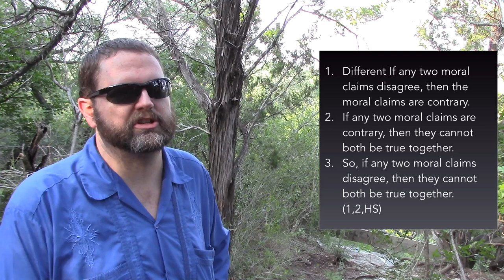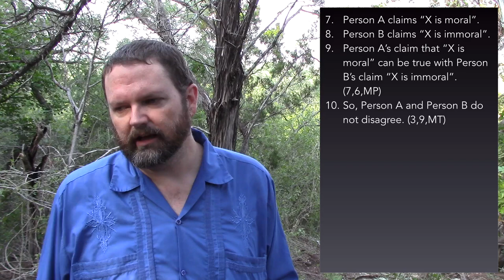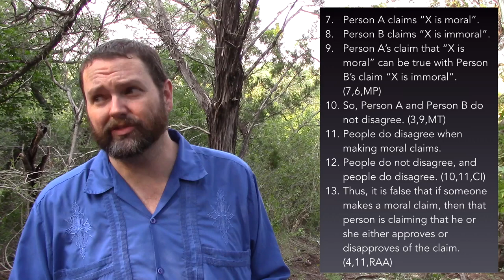R.3 Subjectivism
This video looks at Rachel's discussion of Simple Subjectivism and Emotivism.